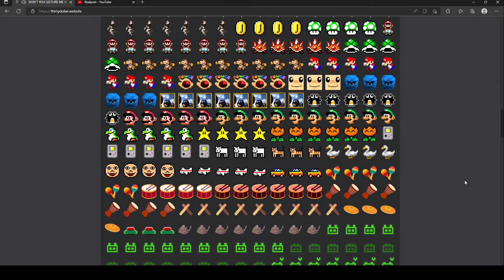Oh, by sound you mean this?